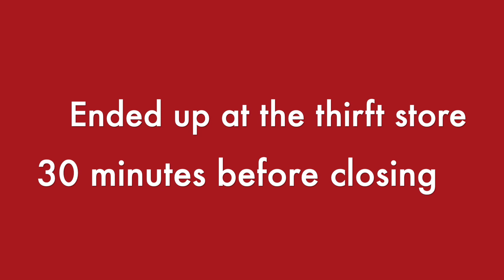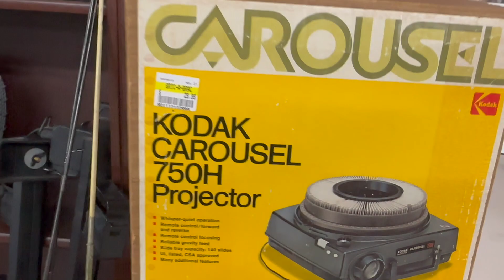Black Friday Shopping at South Coast Plaza and Thrifting at Salvation Army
I went Shopping on Black Friday to see how things were after years of online. Some places had good deals, others not so much.